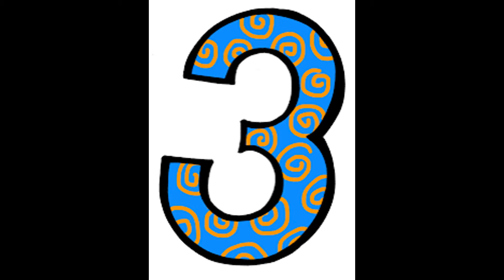TOP 11 BEST ASHTON KUTCHER MOVIES (IMO)